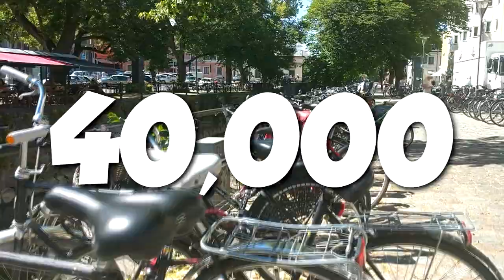Study Abroad in Sweden - Things You Should Know Before Your Exchange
This is somewhat of a guide for those of you who are thinking of studying in Sweden, or those of you who have just moved to Sweden to study, Erasmus student or otherwise. I'm not sure how useful it is, but perhaps you'll find some of it interesting. Perhaps. Maybe. Or something. Enjoy :D

Sexy gear:
Camera - Canon EOS M50 / Google Pixel
Microphone - Blue Snowball / Røde Micro
Tripod - Rebecka